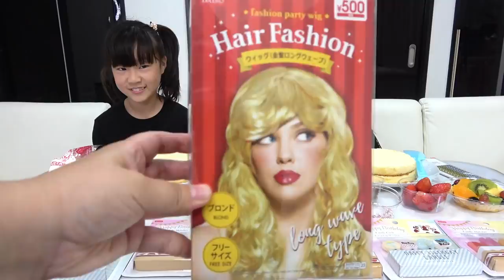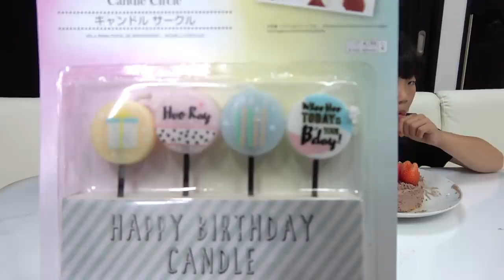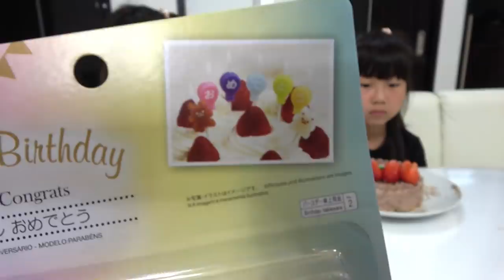やばっ‼ すごい誕生日ケーキが出来ちゃった‼ TELEPATHY CAKE CHALLENGE【テレパシーケーキチャレンジ】【しほりみチャンネル】